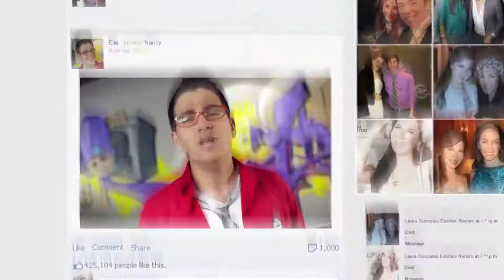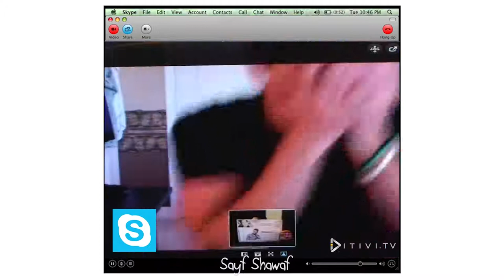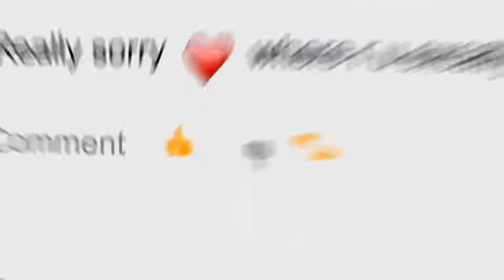Waleed Nassif: Nancy Ajram Online Global Fan Clip Contest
Waleed Nassif created, directed and supervised the first online interactive fan clip contest with the top notch celebrity Nancy Ajram.
*Follow WALEED NASSIF on social media*